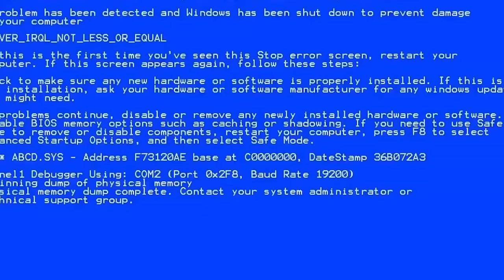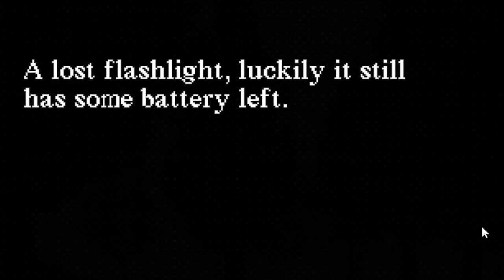Ma Dau pe TOBOGAN la 3 DIMINEATA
TAG-uri, ignora-le !

JOCURI HORROR ROMANIA CREEPY SCARY MINECRAFT ROBLOX FANTOME PARANORMAL DOCUMENTAR SLENDER MAN SIREN HEAD CARTOON CAT FNaF PHASMOPHOBIA HUGGY WUGGY LEGENDE FACE REAVEAL IRAPHAHELL XSLAYDER IHATEPINK IUGIN HIGHMAN STRESU JUSTITIARUL DE BERCENI GAMING BACKROOMS RAZBOI MAXINFINITE BACKROOMS MINECITY